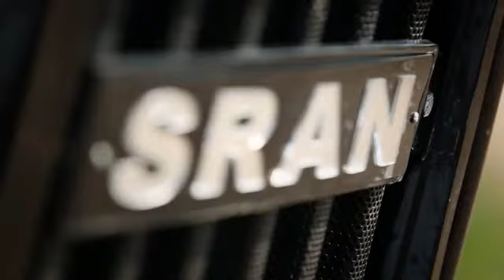HOW2RANKED x Raju Sran - Black Ford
OFFICAL NEW PARTNER WITH HOW2RANKED RAJU SRAN- BLACKFORD